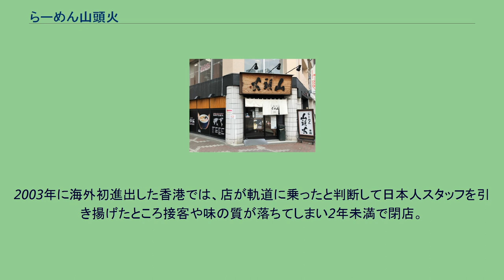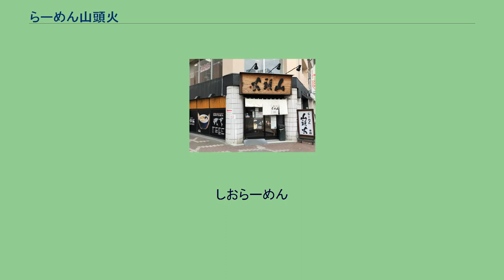らーめん山頭火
らーめん山頭火（らーめんさんとうか）は、株式会社アブ・アウト（本社：北海道札幌市）が経営するラーメン店チェーンである。
本店を発祥地である北海道旭川市に置き、日本国内の他、北米や東南アジアを中心に店舗を展開している。
店名は、俳人・種田山頭火に由来し、開業した3月10日との語呂合わせにもなっている。
当初は旭川市にて1988年（昭和63年）3月10日、北海道枝幸郡歌登町（現：枝幸町）出身の畠中仁（現在は同社会長）が、個人経営のラーメン店として開業した。
旭川ラーメンでは醤油味を中心とする店が多かった当時、塩味ベースの豚骨ラーメンを主力とした。
1990年代初頭の種田山頭火ブームにも乗って、奇妙な名前でいつも満席のラーメン店としてマスコミで取り上げられるようになり、人気に火が付いた。
その後、1994年（平成6年）に恵比寿店（現在は閉店）を開業して東京に進出。
折からの旭川ラーメンブームに乗り急成長を遂げた。
1999年（平成11年）に有限会社に、2001年（平成13年）に株式会社へそれぞれ改組。
日本国内外に多店舗を展開するほか、あさひかわラーメン村にも出店している。
また、日清食品とのタイアップで同ブランドのカップラーメンを開発、2001年にセブン-イレブンの「有名ラーメン店シリーズ」の一つとして発売された。
2003年に海外初進出した香港では、店が軌道に乗ったと判断して日本人スタッフを引き揚げたところ接客や味の質が落ちてしまい2年未満で閉店。
以後は直営か、フランチャイズ契約相手を厳選する方針をとっている。
最盛期に50店以上あった日本国内の店舗は、2020年8月時点で14店に減っている。
日本国外では北米や東南アジアの9カ国・地域に49店（2020年8月時点）を展開し、店舗売上高66億円（2018年12月期決算）の8割を国外が占める。
しおらーめん